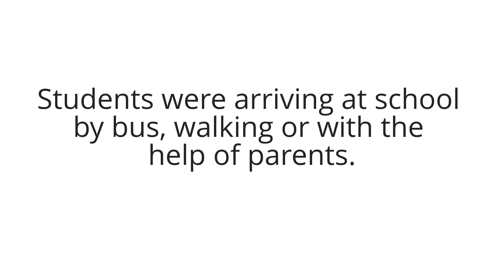First Day of School Sept. 3 2013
Another great year of learning has started in the Renton School District!